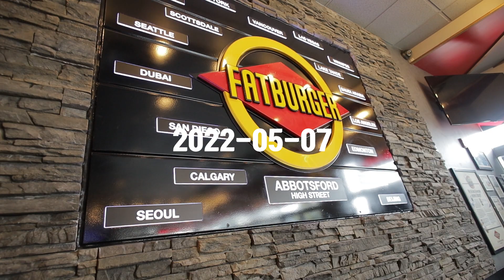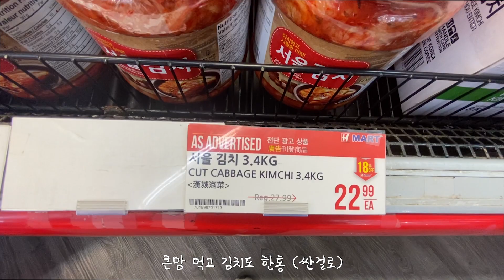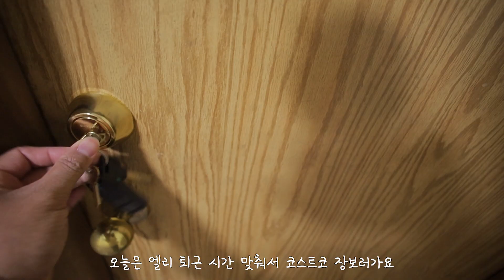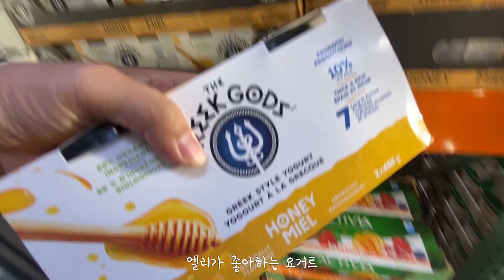캐나다에서 한달 식비 60만원 정말 과도한 지출일까? - 불필요한 소비 줄이는 방법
[캐나다 아보츠포드에 살고 있는 백수 이야기]